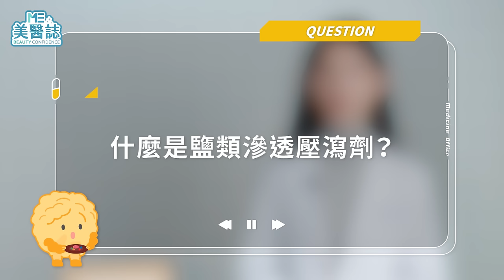便秘藥會成癮？軟便劑、瀉藥、灌腸藥差在哪？排便問題這樣解！ft.陳怡安藥師【ME美醫誌】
便秘問題難以啟齒，說是大問題倒也不至於，但這老毛病纏身總是很困擾，因此不少人都選擇自行買藥解決，但是長期光靠軟便劑、瀉藥，就能解決排便問題嗎？本集麥德森事務所帶你來了解排便的奧秘，藥物不是萬靈丹？不要再被便秘影響生活品質啦！

各節重點：
00:00 精彩片段
01:09 什麼是軟便劑？
01:37 什麼是膨脹型瀉藥？
02:00 什麼是刺激型瀉劑？
02:46 栓劑的使用方式
03:05 什麼是鹽類滲透壓瀉劑？
03:36 什麼是甘油球灌腸？
04:06 長期仰賴藥物排便可能會有依賴性？
05:12 改善排便狀況，戒除對藥物的依賴